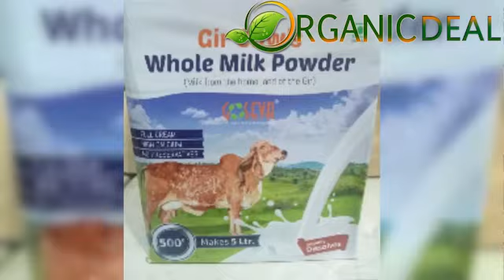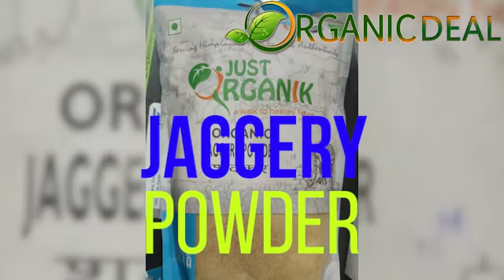Organic Milk| Vegetables | Fruits| Seeds| Flours | Rice | Pulse | Spices | Spreads | Oil | Ghee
Organic Deal is an online market place for grocery delivery at your door step where people can choose and order of their choice. "Organic Deal" believes in the fact that online ordering of grocery should be simple ,quick & unquestionable . There is no longer the need to root through unhygienic product . You can simply order from our portal. So all you have to do is click on Organic Deal for Hygienic Product at your doorstep.